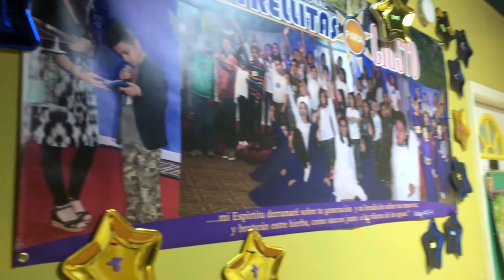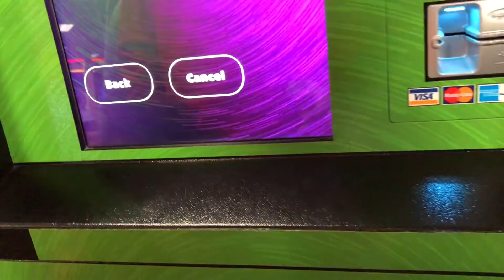UNA INFECCIÓN MUY DOLOROSA 😣 | HACIENDO UNA PIÑATA DE UNICORNIO | Vlogs Diarios de Familia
ESTAMOS TODOS ENFERMOS EN LA CASA Y LE DIO UNA INFECCION MUY DOLOROSA A ALEX. TAMBIEN ESTAMOS HACIENDO UNA PIÑATA DE UNICORNIO HECHA DE CARTON

QUIENES SOMOS:
Somos Alex Y Zulma Y Nuestra Hija Camila. Somos Una pareja joven salvadoreña que comparten nuestra aventura de vlogs diarios en youtube. Vivimos en Los Estados Unidos Nueva York Para ser Exactos!

Nos encanta divertirnos salir en familia y compartir nuestra vida con en youtube para que nuestra familia que vive en El Salvador pueda disfrutar de nuestras aventuras!  Te Unes a Nuestra Familia GUY'S?

EQUIPO PARA GRABAR VIDEOS:
Camara:

TRIPIE FLEXIBLE